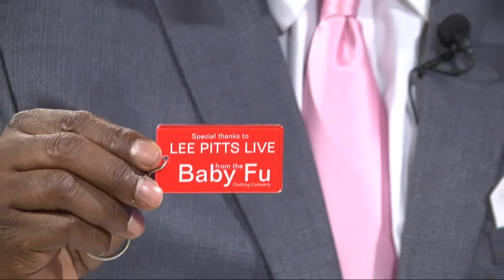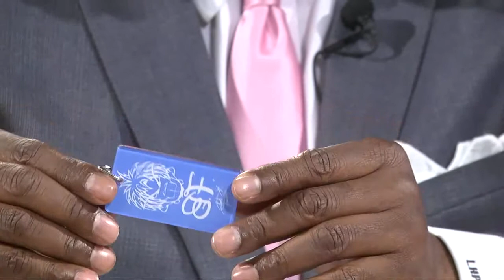Roderick Franklin, owner, Baby Fu Clothing Company on Lee Pitts Live